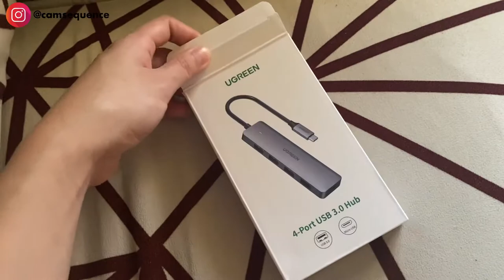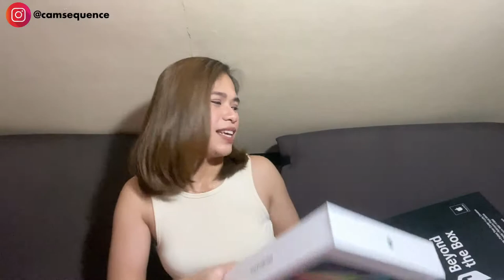UNBOXING MACBOOK PRO 2020 M1 CHIP | MY BIGGEST INVESTMENT FOR VLOGGING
WANT TO WIN SHOPEE VOUCHERS?
▪ Follow @shopee_ph on Instagram
▪ Follow me @camsequence on Instagram
▪ Once you’re done, comment SalamatShopee on this post!
▪ 50 Lucky winners will be chosen and announced on Feb 12, 2021

Unboxing my biggest investment yet for my vlogging career - MACBOOK PRO 2020 M1 CHIP!